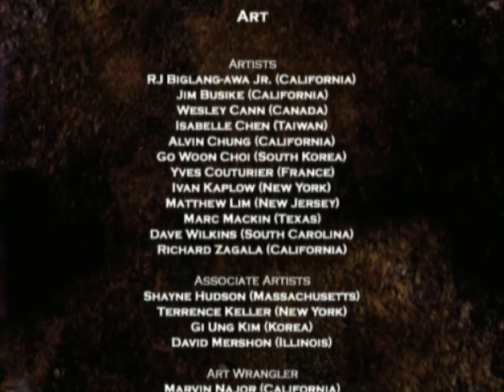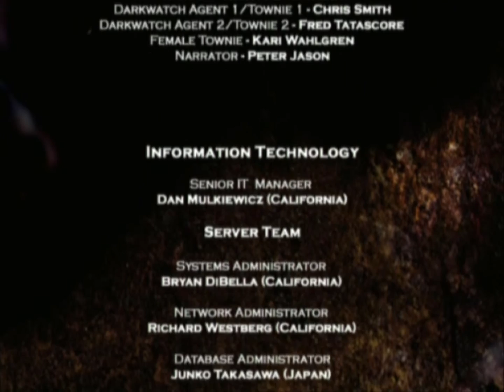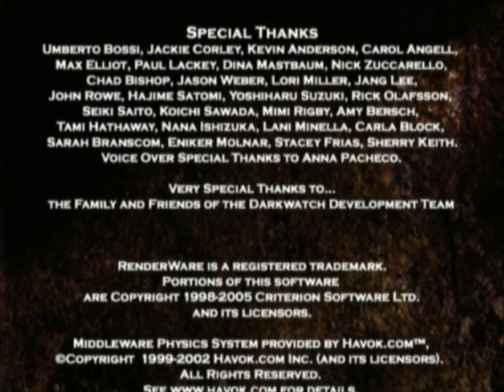Let's Play Darkwatch - 32/32 - Gebrochener Fluch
Aktuell stellt sich die Frage, ob wir Tala wirklich bezwingen können und das Unheil, was wir ursprünglich aufgeweckt haben, wirklich wieder zu einem Ende führen können. Denn im Moment scheint uns Tala einfach viel zu mächtig und wir scheinen auch chancenlos gegen Ihre Attacken zu sein. Aber aus jeder Niederlage ziehen wir irgendwelche Erkenntnisse die uns in Zukunft helfen, auch wenn sie nur dazu dienen etwas bestimmtes nicht zu tun. Je länger wir also dran bleiben, desto höher werden auch unsere Chancen Tala und damit das Böse zu bezwingen. Eine Möglichkeit die Jungfrauen zu retten, finden wir dagegen bedauerlicherweise nicht, aber man muss auch mit dem Leben können, was wir erreichen können. Und wir können und müssen uns daher vollkommen auf Tala konzentrieren, können wir Sie bezwingen und damit dem Spuk von Lazarus endgültig ein Ende zu bereiten oder werden wir weiterhin Ihr erstes Opfer auf dem Weg zur absoluten Macht sein?

Hat euch das Let's Play gefallen? Dann schreibt Feedback!
Hat euch das Let's Play nicht gefallen? Dann schreibt ebenfalls Feedback, ohne Kritik wird nichts besser :)

Darkwatch gibt es sowohl als X-Box als auch für Playstation 2 auf Amazon. Die Preise variieren allerdings teilweise beträchtlich

Natürlich werdet Ihr wie immer bei älteren Spielen auch auf eBay fündig